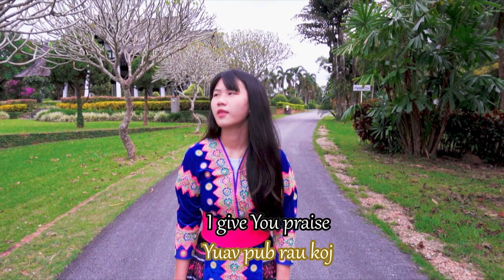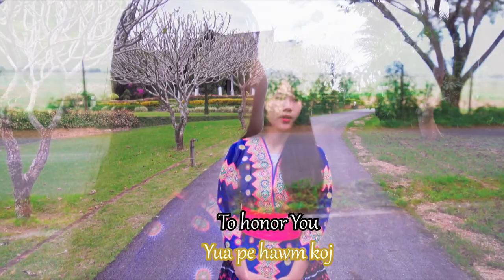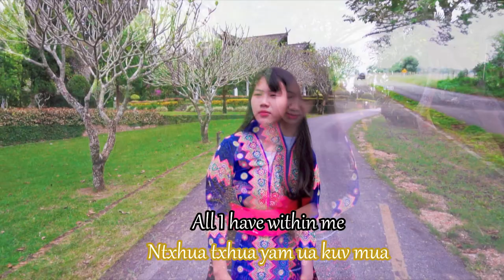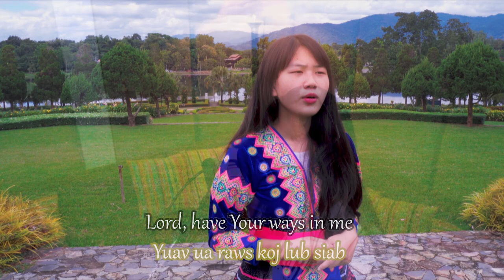I give you my heart (Hmong)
Lyrics: Reuben Morgan
Recorded at: M28 Studios
Music video editing: GAHNWAYLA
Vocals: Nattharin Nui
Translation: Nui and Pe
Electric guitar / Bass / Keys / Drums : Teerasak Jantawong
Mixed/Mastered : Teerasak Jantawong